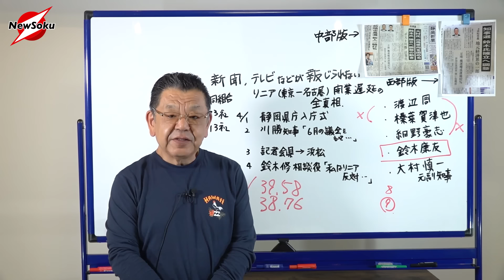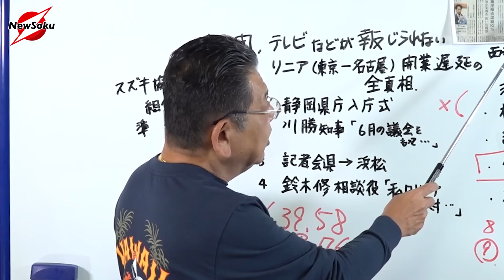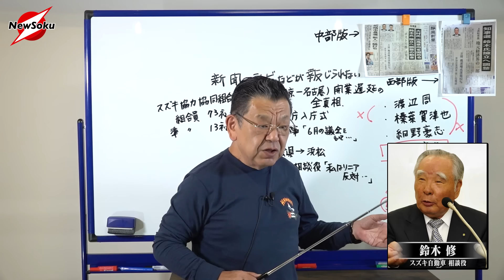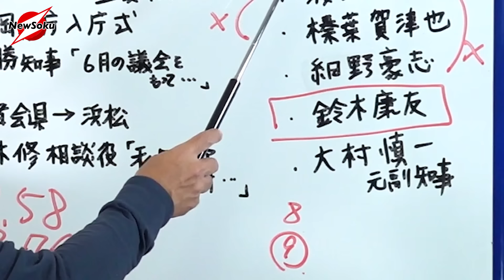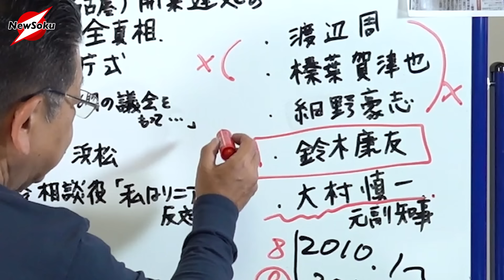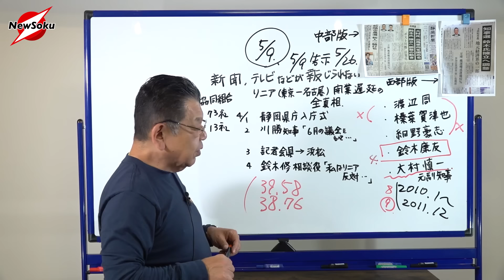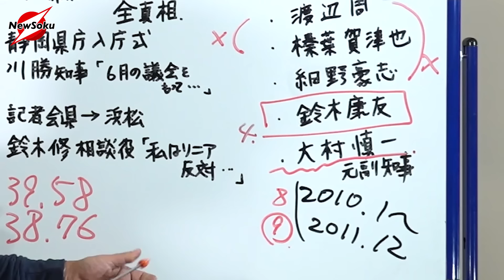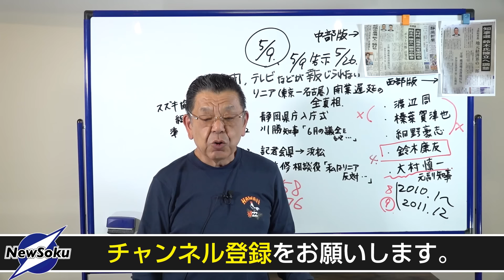川勝静岡県知事が突如辞職!?その背景にやはり鈴木修の影がある!?どうなるスズキ王国静岡！どうなるリニア問題！全ては5月の県知事選に…